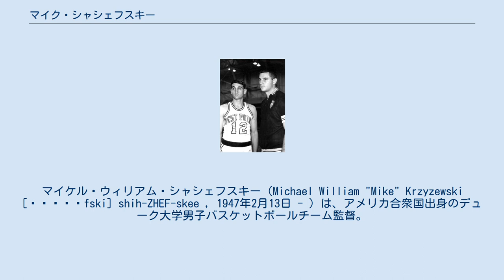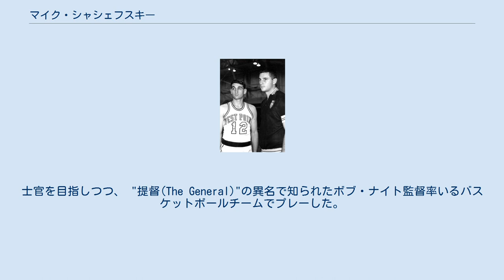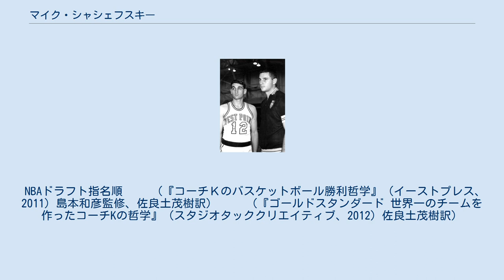マイク・シャシェフスキー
マイケル・ウィリアム・シャシェフスキー（Michael William "Mike" Krzyzewski [ʃɪˈʒɛfski] shih-ZHEF-skee , 1947年2月13日 - ）は、アメリカ合衆国出身のデューク大学男子バスケットボールチーム監督。
同大学のバスケットボール部を四半世紀にわたって率い、NCAA男子バスケットボールトーナメントで歴代最多の勝利数と4度の優勝経験を持つ。
2001年にバスケットボール殿堂入り。
シカゴ生まれ。
ニックネームは"Coach K"。
 シャシェフスキーはポーランド系移民の子孫である。
姓の「シャシェフスキー (Krzyzewski) 」は英語の観点から綴りと読み方が一致しない難読の名前として知られており、その難読姓のため、世間では簡単に「コーチK」とも呼ばれている。
 Krzyzewski with coach Bob Knight イリノイ州シカゴで、ポーランド系アメリカ人ウィリアムとエミリーの間に生まれた。
ファミリーネームのKrzyżewskiは元来、クゼフススキー (IPA: [kʂɨˈʐɛfskʲi])で、メディアや一般の発音がシャシェフスキー[ʃəˈʃɛfski] shə-SHEF-skiで、本人の発音はザゼヴスキー[ʒəˈʒɛvski] zhə-ZHEV-skiである。
 カトリック教徒として育ったシャシェフスキーは、シカゴのウクライナ村のセント・ヘレン・カトリックスクールに通った。
デポール大学付属のカトリック系男子校であるアーチボルト・ウェバー・ハイスクールを卒業した後、陸軍士官学校に進学。
士官を目指しつつ、 "提督(The General)"の異名で知られたボブ・ナイト監督率いるバスケットボールチームでプレーした。
2005年には、陸軍士官学校から優れた業績を挙げた卒業生に与えられるDistinguished Graduate Awardを授与されている。
1969年に学業を終えた後は軍役に就き、軍のバスケットボールチームを指導する仕事を数年続けた。
1974年に退役し、インディアナ大学のチームを指揮するボブ・ナイトの補佐を務めた。
また、シャシェフスキーは1974年から1980年まで、コロニアル・ヘイツ高校で数学を教えていた。
 1980年にデューク大学に招聘され、バスケットボール部監督に就任。
4年目の1984年に同大学はNCAAトーナメントに進出、1986年には決勝戦に進んだ。
1988年からは5年連続で準決勝に進出し、1991年と1992年にはトーナメントの連覇を果たした。
以降もほとんどのシーズンでデューク大はトーナメントに進出し、8強に残った1998年以降は連続して16強以上の成績を残している。
1999年には決勝進出、2001年には3度目の優勝を達成した。
さらに、2010年には四度目の優勝を成し遂げた。
30年以上にもわたるシーズンで、12回のNCAAファイナル4進出（歴代一位タイ）、14回のACCレギュラーシーズンのタイトル、12回のACCチャンピオンという成績を残している。
 2004年の地区優勝のプレートを掲げるシャシェフスキー 1992年にはバルセロナオリンピックに出場した「ドリームチーム」でアシスタントコーチを務めた。
このチームのメンバーに選ばれたクリスチャン・レイトナーはデューク大学でシャシェフスキーの教え子だった。
2006年には男子米国代表チーム監督としてFIBAのバスケットボール世界選手権に臨み、3位の結果だった。
2008年北京オリンピックでは八試合全てに勝ち、金メダル獲得した。
さらに、2010年トルコで行われた世界選手権では、ケビン・デュラントなど若手を主体とした代表チームを16年ぶりの優勝に導いた。
2012年ロンドン五輪でもアメリカ代表を率いて、決勝戦で前回と同様の相手スペインを下し、チームをオリンピック連覇に導いた。
2014年スペインで行われた世界選手権では、教え子だったカイリー・アービングのMVPの活躍もあり二連覇に導いた。
2016年リオデジャネイロ五輪でオリンピック三連覇に導いた。
 バスケットボール関連の機関やメディアより12回にわたり大学界の最優秀監督賞を授与されている。
2001年に指導者の部門でバスケットボール殿堂入りを果たした。
 NBAドラフト指名順 　　（『コーチＫの...